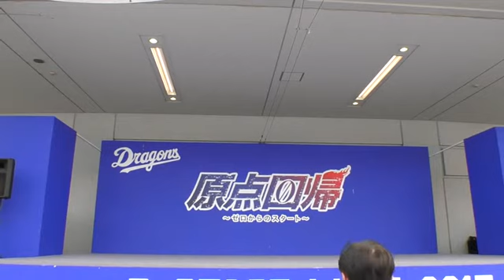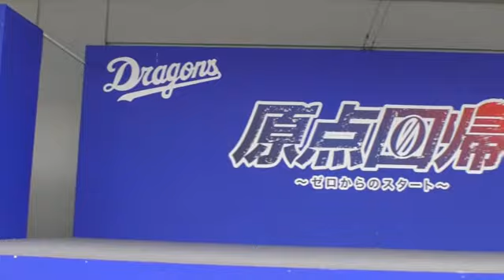17/07/09 JIMOキャラ総選挙 表彰式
ナゴヤドームでJIMOキャラ総選挙の表彰式がありました